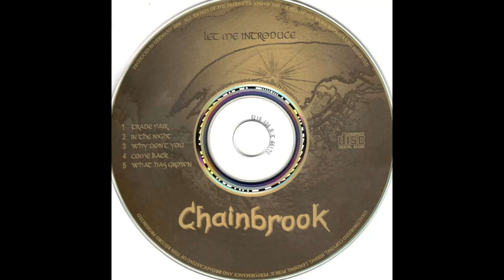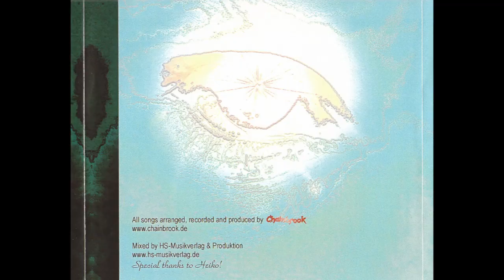CHAINBROOK - In The Night (Rare EP, Let Me Introduce, 2006)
CHAINBROOK
(Edenkoben, Germany, 1988 - present, Melodicrock)

CHAINBROOK - Let Me Introduce (Self-released, 2006)
All songs arranged, recorded and produced by CHAINBROOK
Recorded at Rehearsalroom, Edenkoben, Germany, 2006
Mixed by HS-Musikverlag & Produktion

CHAINBROOK (2006):
Stephane Tarin - Lead Vocals
Evelyn Knochel - Lead Vocals
Michael Nitsche - Guitar, Backing Vocals
Harry Kettenbach - Guitar
Verena Nitsche - Keyboards, Bass, Vocals
Frank Wien - Drums

Live Photos by Jürgen Wagner
Herxheim, Germany, Plätzelfeschd Open Air, 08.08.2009